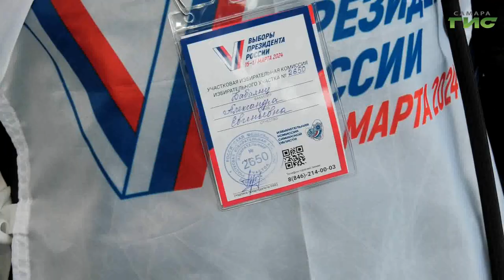Жителей Самары продолжают информировать о выборах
Узнать адрес своего избирательного участка, время его работы и получить сведения о возможностях участия в избирательной кампании этого года, например посредством голосования на дому или с использованием механизма "мобильный избиратель". На все вопросы жителей Самары дают ответы члены участковых избирательных комиссий. В Самаре продолжается адресное информирование граждан о предстоящих выборах президента, которые пройдут 15, 16, 17 марта. Подробности в нашем сюжете.